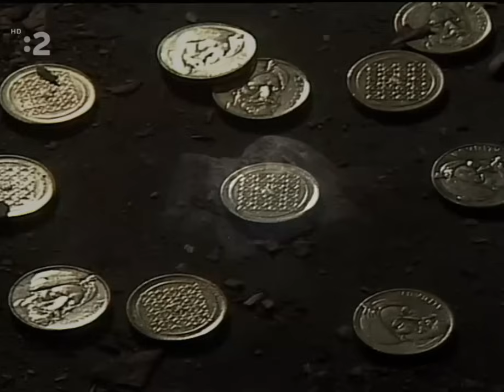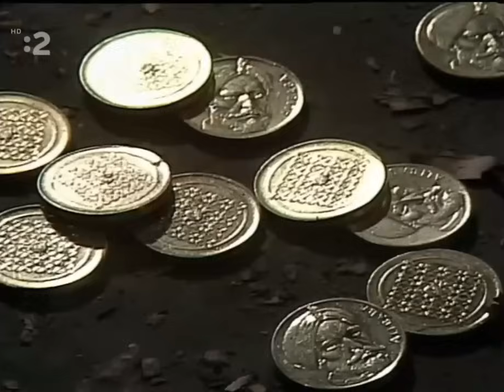Pravda (1991)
Rozprávka na motívy Pavla Dobšinského o bratoch, ktorí oklamú najmladšieho. Ten sa napokon len s kravskou kožou vyberie do sveta a vďaka nej zbohatne i potrestá bratov. Podarí sa mu totiž kožu plnú múch predať žiarlivému mužovi a presvedčí ho, že keď zabúcha palicou na kožu, vyjaví mu koža skutočnú pravdu. Manžel kožu kúpi, no to sa nepáči manželke, ktorá muža podvádza a tak i ona štedro zaplatí, aby sa pravda neukázala a potupí manželovu žiarlivosť. Tak najmladší brat získa veľké bohatstvo.